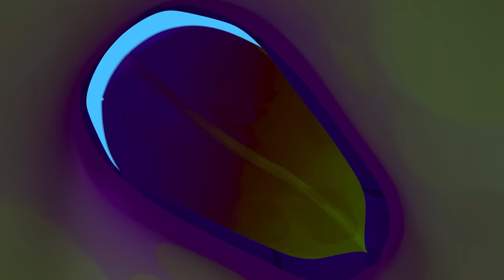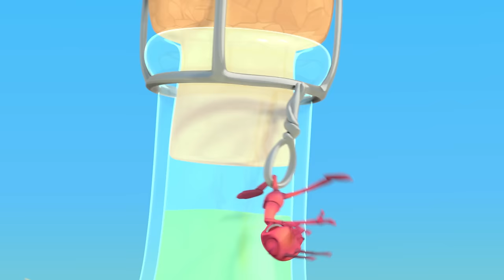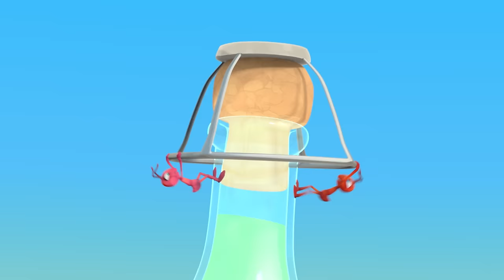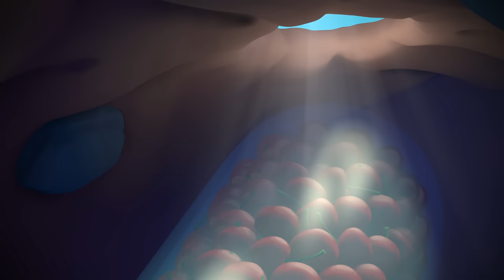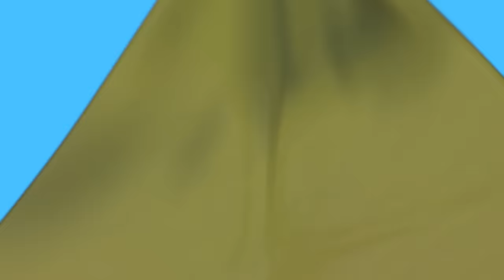The Need for Beads | ANTIKS | Funny Ants Cartoon | Kids Show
Joey and Boo are decorating a Christmas tree when they notice their efforts lack a little 'sparkle'.

► TIMESTAMPS:
00:00 The Need for Beads
01:56 Ants at a Picnic
03:49 Insane in the Drain
05:44 A Pear of Losers
07:40 Hotshots
09:35 Box of Delights
11:31 Jelly Bellies
13:26 Heavy Meal
15:22 That Sinking Feeling
17:18 The Big Pitcher
19:13 Bottle Rocketeers
21:09 Splashdown Clowns
23:04 Zombie Mushroom Mayhem
25:00 Heavy Weight Chumps
26:55 Bubble Trouble
28:51 Grand Thief Apple
30:46 Sticky Sweet
32:41 Nutcrackers
34:37 All in the Mind
36:32 Magnifried
38:28 Mystery Mix
40:23 Home Invasion
42:18 Speed Freaks
44:14 Killing Time
46:09 Frozen
48:05 Berry Attractive
49:59 Cliffhangers
51:55 Party Poopers
53:50 Gone With the Wind